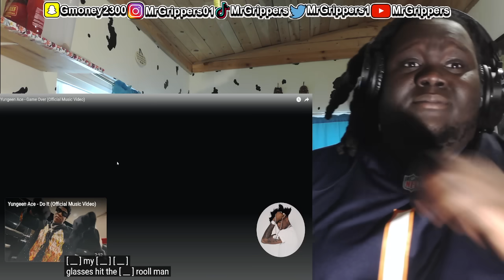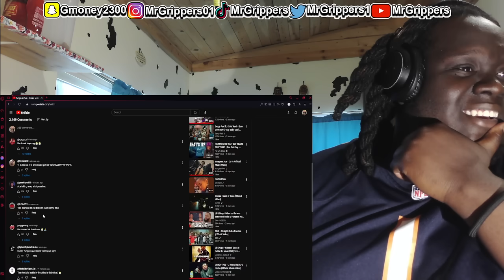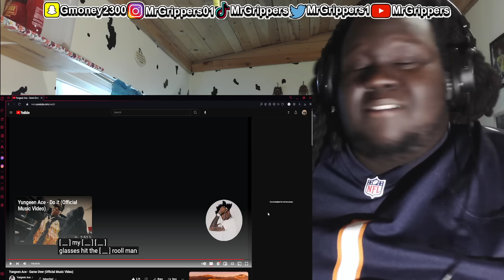Yungeen Ace - Game Over ( Music Video)(Reaction)